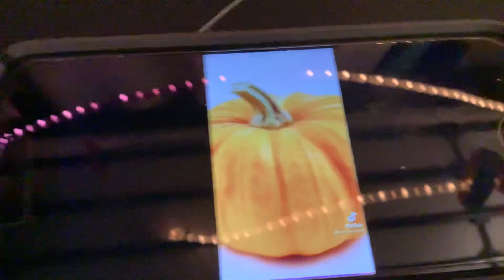Sorry if this was kind of random